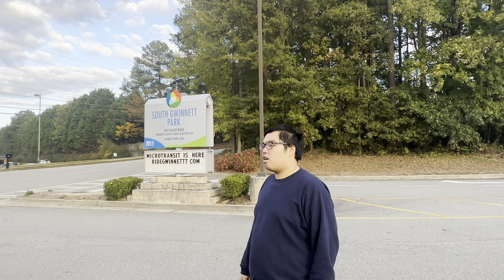Exercise Training #17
*Recorded at South Gwinnett Park.*
Here is my seventeenth exercise training video.